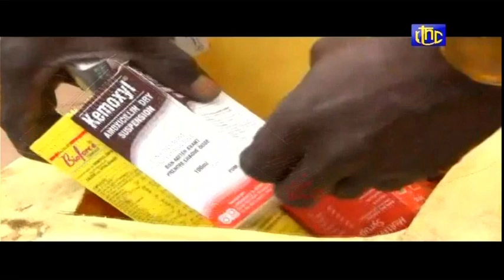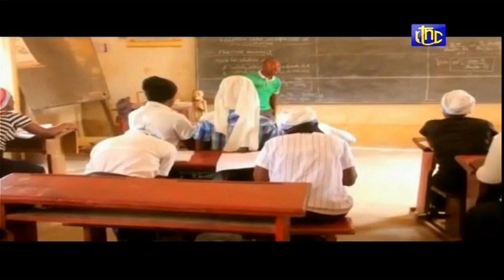🔴RDC : FARDC ENCORE UNE PROUESSE DE PLUS AUSEIN DES FARDC DANS LA LUTTE CONTRE LES G.A EN ITURI